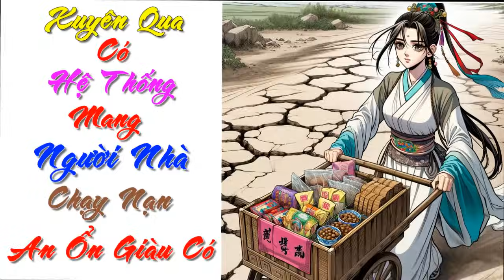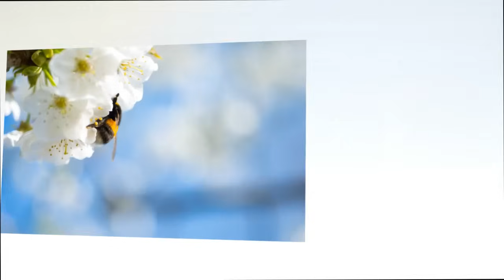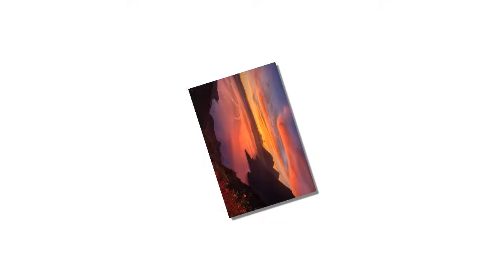01: Xuyên Qua Có Hệ Thống Mang Người Nhà Chạy Nạn An Ổn Giàu Có- Xuyên việt ,Cổ Đại ,Điền Văn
Xuyên Qua Có Hệ Thống Mang Người Nhà Chạy Nạn An Ổn Giàu Có- Xuyên việt ,Cổ Đại ,Điền Văn
Vừa mới mua căn hộ cao cấp bậc nhất thành phố, tâm trạng Ninh Ninh vô cùng tốt. Nhìn vào quyển tiểu thuyết đang đọc dở, ai ngờ khi tỉnh lại lại xuyên không vào chính câu chuyện, trở thành một nhân vật phụ tuyến mờ nhạt, thậm chí còn suýt chút nữa nghẹn đến chết.

Mở đầu câu chuyện là thiên tai nhân họa, binh hoang mã loạn, gia cảnh lại nghèo túng cùng cực, quả thực là muốn mạng người. Hãy cùng xem Ninh Ninh sẽ xoay sở thế nào trong hoàn cảnh éo le này, kiên cường cầu sinh, mang theo người nhà bước lên con đường an cư lạc nghiệp, giàu sang phú quý.